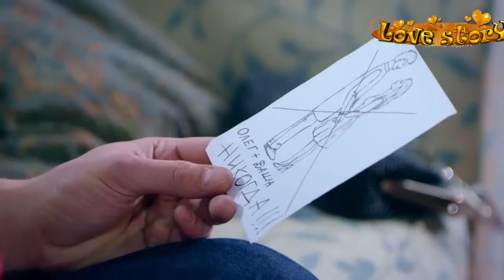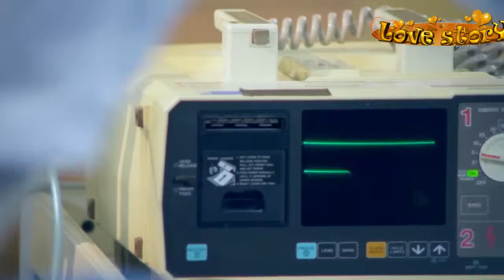Я ищу тебя:)Хороший парень)Даша&Олег&Настя